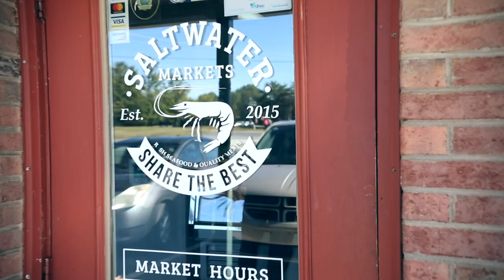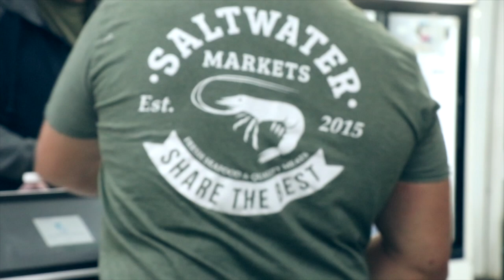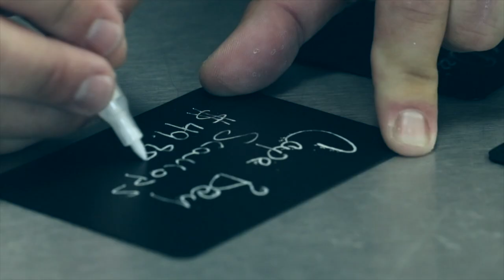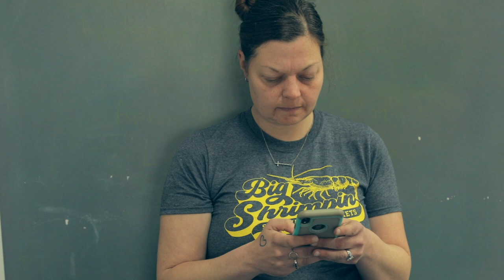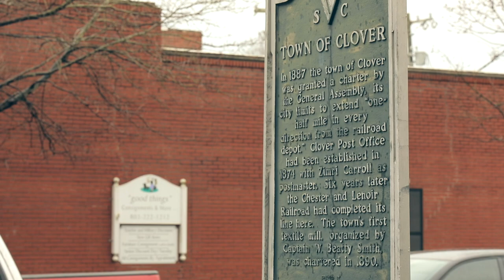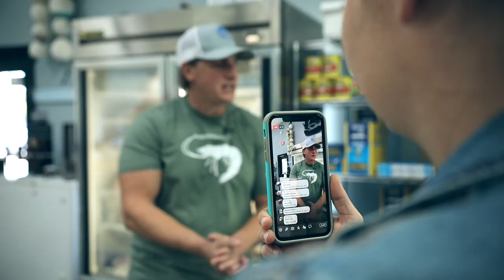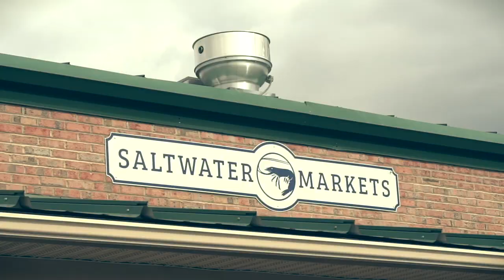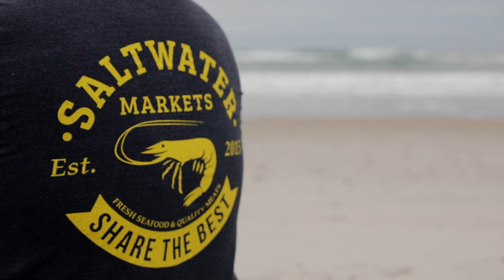The Saltwater Markets Documentary | Moss Videography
Available nationwide!